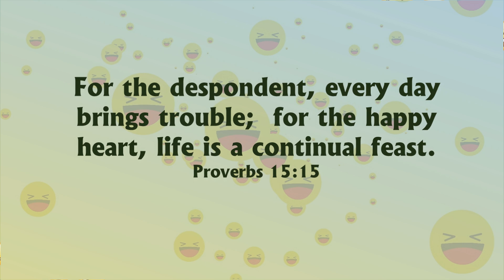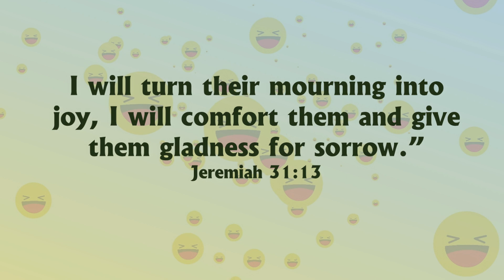Aug 23 The Gift of Laughter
The Gift of Laughter

Laughter and light heartedness is important to God.  The Bible reminds us:

A cheerful heart is good medicine, but a broken spirit saps a person’s strength.  Proverbs 17:22

For the despondent, every day brings trouble;  for the happy heart, life is a continual feast.  Proverbs 15:15

These verses don’t pretend that hard times don’t come in our lives.  We can feel broken by lots of different experiences and we’re even told to expect some trouble every day.  But, the good news we encounter in these verses is that when we allow God to give us a happy heart, in whatever circumstances we find ourselves, we remain strong and feel nourished in every way.

Lord Jesus, you have come to earth to fill our hearts with joy.  You want us to be completely happy.  So many things seem to rob the joy from our daily lives.  But You are the one who gives us today.  Today is a day that you have made for us to rejoice and be glad in.  We choose to follow Your plan for this day.  We choose for joy.  Psalm 118:24

But You knew we couldn’t produce that joy on our own so thank goodness, you’ve offered us Your Holy Spirit to live in us and express joy to us and through us.  We welcome You, Lord.  Come and fill our hearts today with Your joy.

We let go of all the things we can’t control and we say, Come Lord Jesus.  You take care of the things we can’t.  We want to live the way you intended for us to live and that’s in your joy.

I will turn their mourning into joy, I will comfort them and give them gladness for sorrow.”
Jeremiah 31:13

We don’t quite know how you are going to do it but Lord you’ve promised that you can turn our mourning into joy and as you comfort us we can find gladness even in our sorrow – even to the point of us being completely happy.

And so again today we put our trust in you.  We commit ourselves to You and invite you to do just that.  Take our lives in the middle of all that is going on and give us joy.  Fill us with laughter and gladness, even today.  Amen
So, let’s take our medicine – and today’s medicine is to have a cheerful heart – and trust God to keep us strong.  Have a great day.